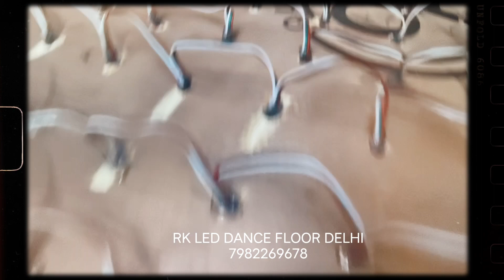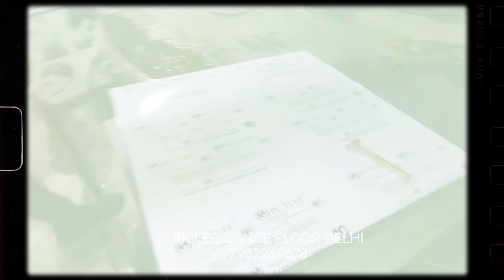dj led pixle dance floor manufacturing 7982269678 all' India service 1 year guarantee all size avail